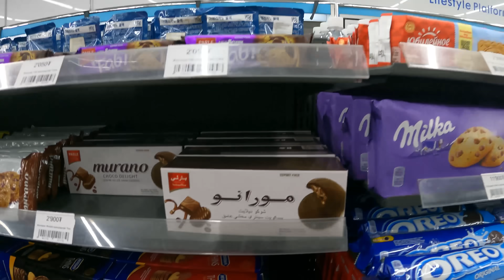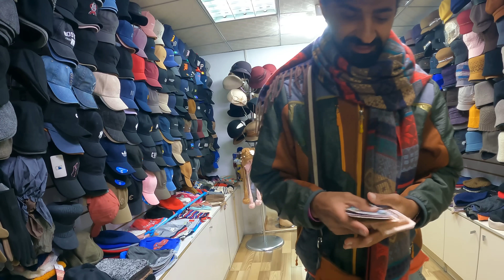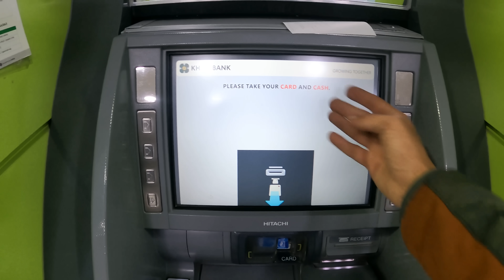Moğolistan'da Vize Süremi Aşınca Başıma Gelenler / 519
Selam dostlar bu bölümde Moğolistan başkenti Ulan Batar'da son günlerimi geçirip sizin ile ilginç bir pazarda vakit geçiriyorum. Moğolistan sokaklarında dolanıp, sokak yemeklerini deniyoruz ve videonun sonunda kara yolu ile Moğolistan sınırına gidip oradan Rusya'ya geçmeye çalışıyorum ama Moğolistan'da yollarda zaman kaybettiğim için vize süremi aştım. İlk defa bir seyahatimde vize süremi aştım ve başıma hiç beklemediğim olaylar geldi. iyi seyirler...